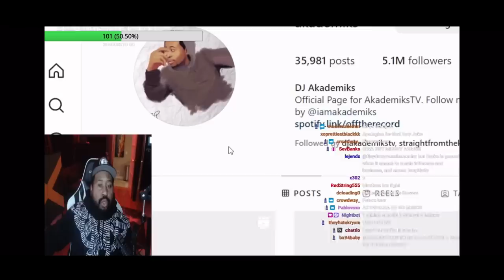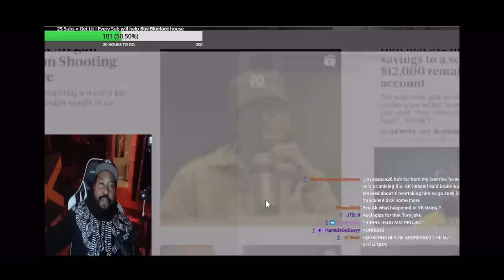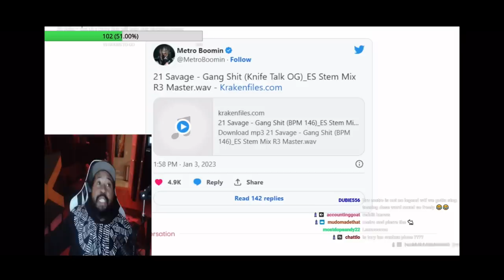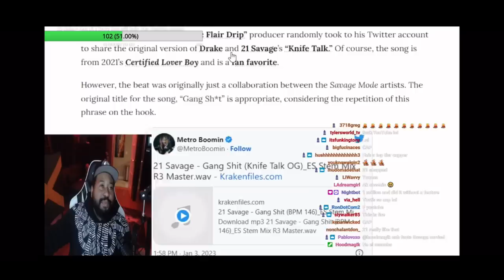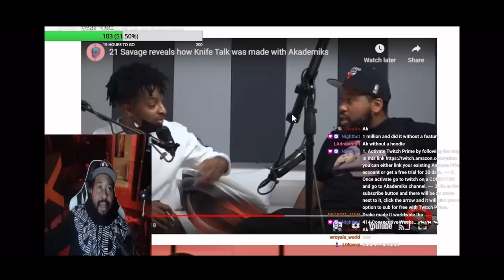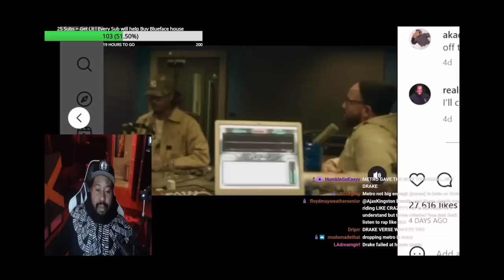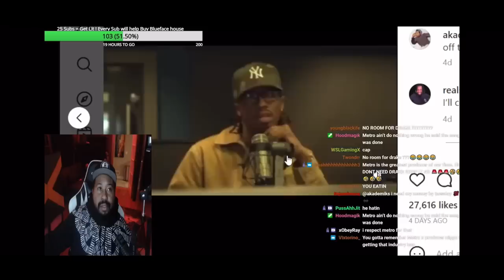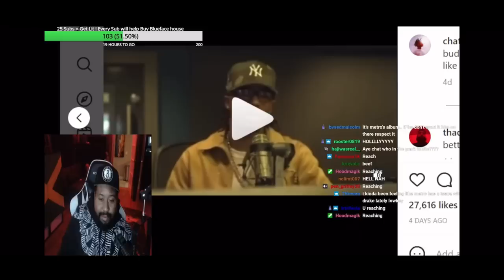DJ Akademiks speaks on Drake Tour & Metro Booming posting “knife talk” without Drake feature!